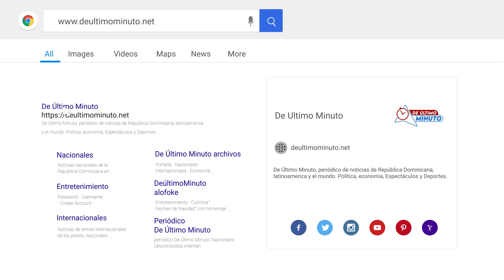CANTANTE MELODY SE ENCUENTRA EN LA DULCE ESPERA